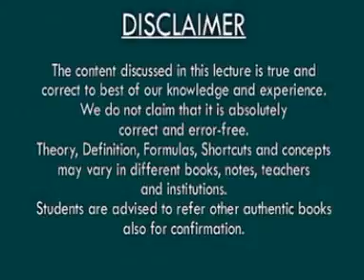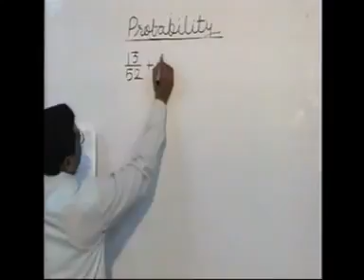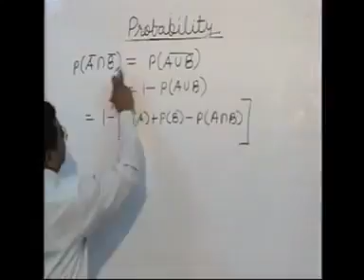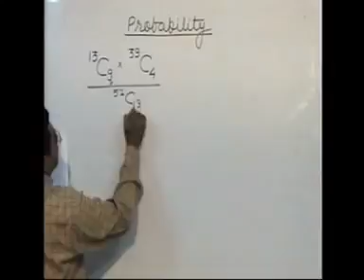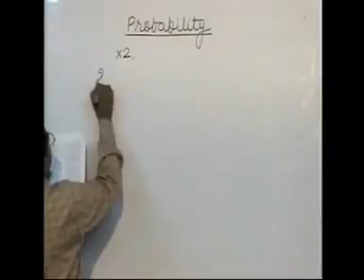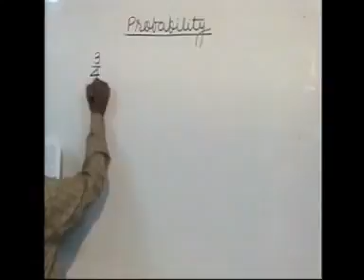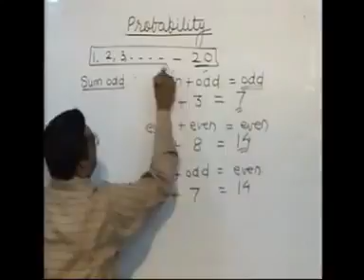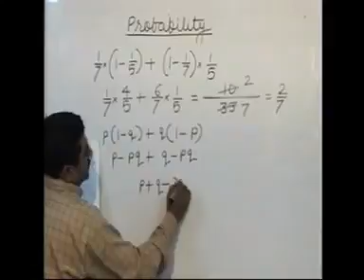Probability Part 3